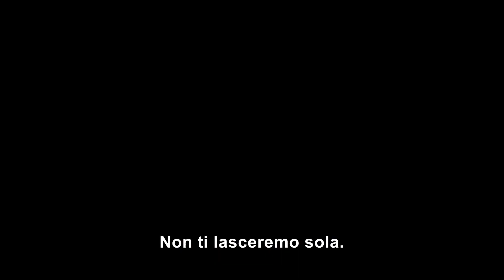Launchpad, seconda stagione - Trailer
La seconda stagione di Launchpad, targata Disney, è una collezione di cortometraggi live-action di una nuova generazione di registi. Questa stagione vede la presenza di sei sceneggiatori, cinque registi e una sceneggiatrice-regista provenienti da background sottorappresentati, ai quali è stata data l’opportunità di condividere le proprie prospettive e visioni creative. Portando avanti l’obiettivo della prima stagione di Launchpad, targata Disney, che era quello di diversificare i tipi di storie che vengono raccontate dando accesso a coloro che storicamente non l’hanno avuto, questa seconda stagione è orgogliosa di presentare sei nuovi cortometraggi per Disney+ basati sul tema della “connessione”.

Video dagli Uffici Stampa The Walt Disney Company Italia, Opinion Leader, Cristiana Caimmi.